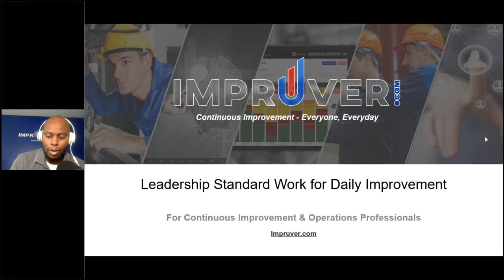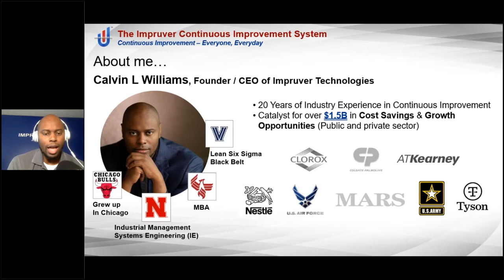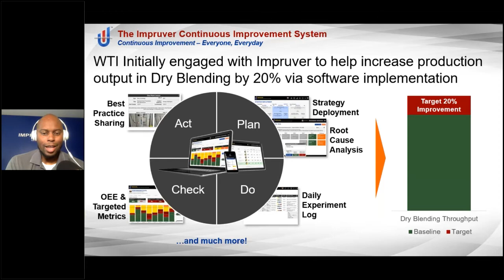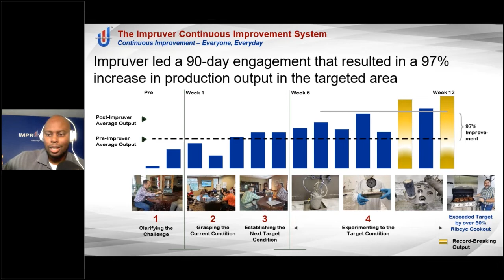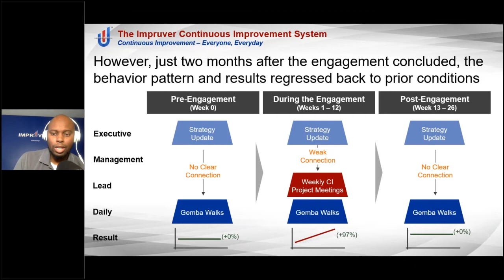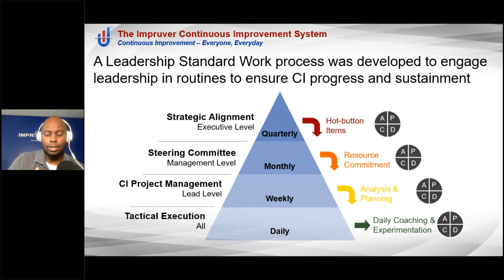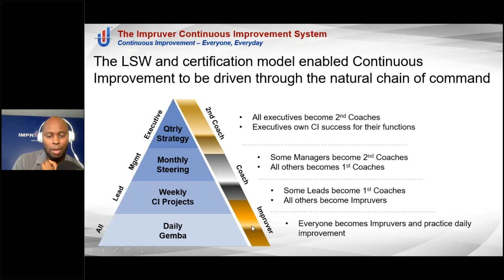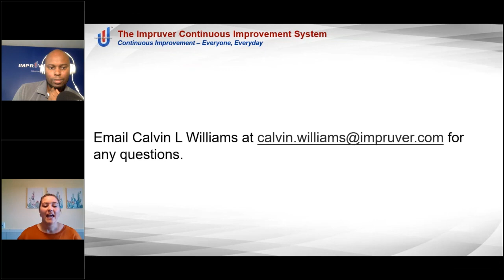Leadership Standard Work for Daily Improvement with Calvin Williams